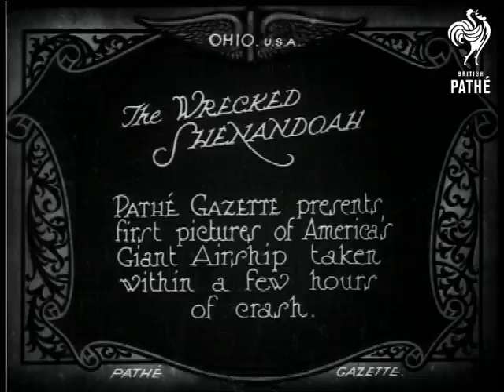The Wrecked Shenandoah (1925)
Item title reads - The wrecked Shenandoah. Pathe Gazette presents first pictures of America's giant airship taken within a few hours of crash. Ohio, USA (U.S.A.) America.

M/S of men stood amongst the crumpled frame of the Shenandoah, they start to clear away the debris. M/S of the torn cover, the camera pans across it and we see the name.

The title is repeated. L/S of the airship with the covers torn and the body wrecked.  M/S as one man chops at the frame. Various shots from underneath as men stand and clear the wreckage.

Intertitle - 'the car of death.'  A man with a rifle over his shoulder walks up and pushes the propellor which is attached to the passenger car.  It is on its side and the cover is torn, a soldier sits on top of it.

L/S of the airship with cars parked in front of it, the camera pans across the length.  Various shots as men examine the wreckage on the ground. L/S of the airship again.  M/S as part of the wreckage is swung about, L/S of it lying there, we see it from another angle with its frame all crumpled and covers torn.  The camera pans down the wreckage and shows the torn cover again.

Note: the cuts run from 01:13:33 to the end of the item.
 FILM ID:422.08